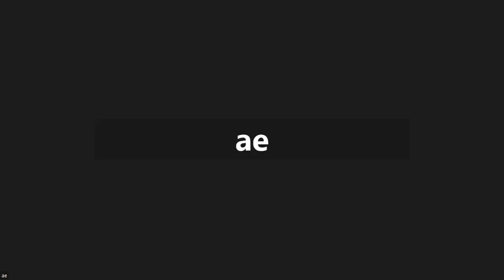La Voie du Sauvage, ou comment le réensauvagement peut réconcilier l'humanité et le reste du Vivant.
Conférence de Mikaël sur La Voie du Sauvage.
Organisée par l'AFECOP (Association Francophone d'Ecopsychologie).
Enregistrée le 16 février 2023.